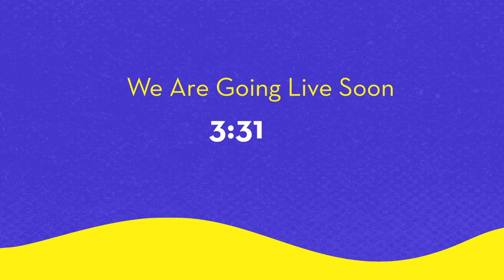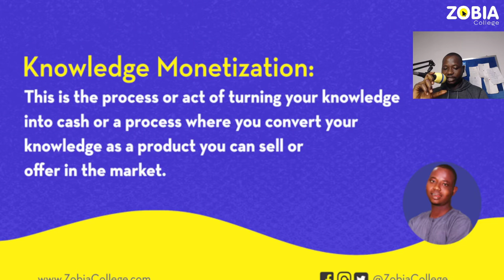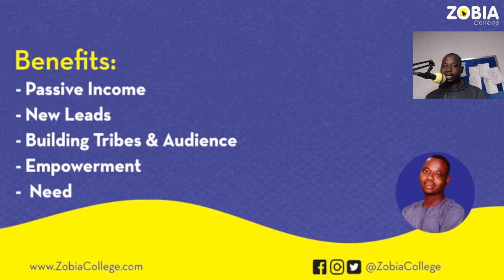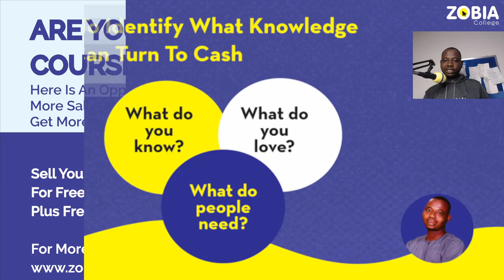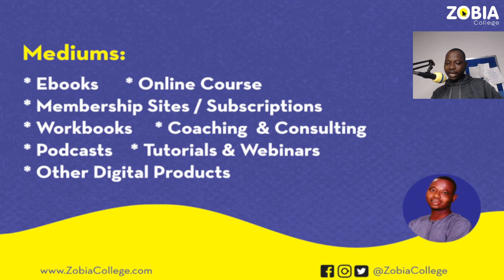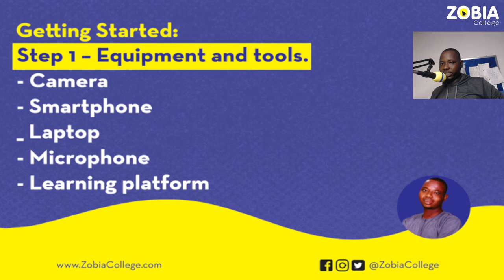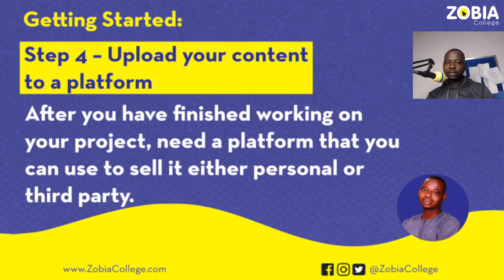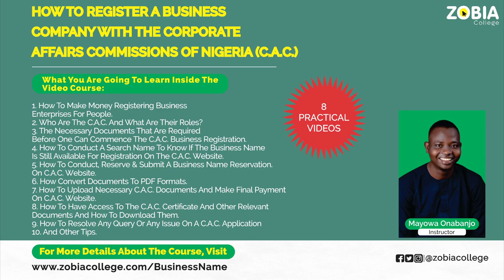Monetize Your Knowledge Ep. 1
In this episode, you will learn how to convert your knowledge into money.

We are in the knowledge economy and knowledge is the most vital asset of mankind and it is the most valuable resource we possess too.

People are searching and seeking knowledge that will better their lives and due to this, many people are going the extra mile searching for information that will better their day-to-day activities and their lives, in general, this is why everyone should leverage the power of information marketing.

The information you have at your disposal at the moment may look like nothing to you or it may amount to nothing meaningful but the truth is this, that knowledge may end up bringing to you huge amount of money by the time you do the needful and package the information as a product and sell it to those who are thirsty and hungry for them.

Watch this class and drop your comment in the comment section.